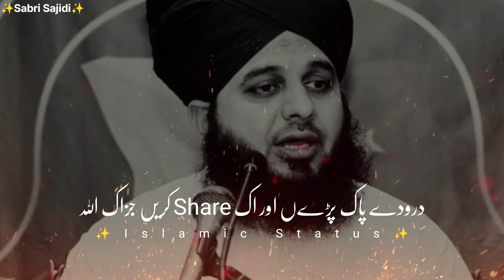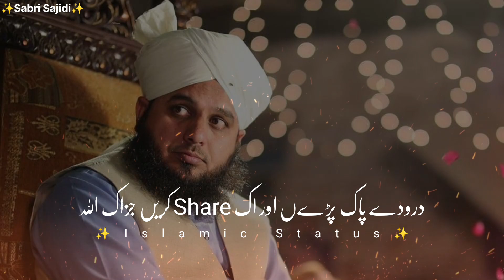Hazrat Umar Ka Rula dene wala Waqia | Life Changing Bayan | Peer Ajmal Raza Qadri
Hazrat Umar Ka Tula Dene Wala Waqia | Life changing Bayan | Peer Ajmal Raza Qadri

X